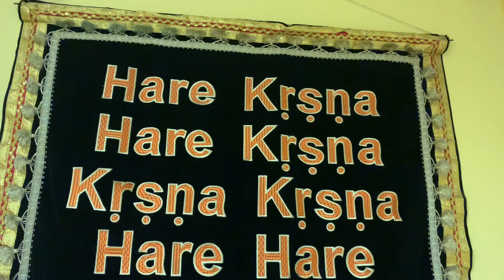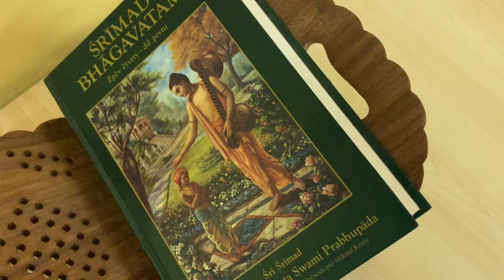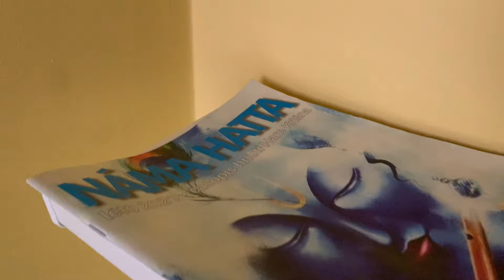Vzpomínka na pražský ašrám Haré Krišna (2023)